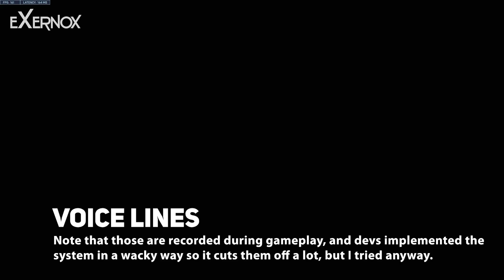Battle For Olympus | Overwatch 2 Music & Voice Lines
All music and some voice lines from Overwatch 2's Battle For Olympus Season 2 limited time event arcade game mode, free for all between Junker Queen as Zeus, Roadhog as Cyclops, Ramattra as Poseidon, Reinhardt as Minotaur, Phara, Widowmaker as Medusa and Lucio as Hermes.

*Special Thanks:*
_Discord Server Boosters:_
| *skelzor38*
| *Gloomy*
| *reewee*

0:00 | Music - Loading Theme
0:22 | Music - Match Starting
0:41 | Music - Match Close to Finish
2:40 | Voice Lines - Match Starting
2:47 | VLs - Enemy 15 eliminations from victory
2:55 | VLs - Enemy 10 eliminations from victory
2:59 | VLs - Medusa 5 kills remaining
3:06 | VLs - Enemy 4 eliminations from victory
3:09 | VLs - Enemy 3 eliminations from victory
3:13 | VLs - Enemy 2 eliminations from victory
3:17 | VLs - Medusa 1 kill remaining
3:23 | VLs - Medusa Victory
3:30 | VLs - Play of The Game
3:35 | VLs - Colosseo Loading in
3:46 | VLs - Widowmakers intro
3:58 | VLs - Zeus 5 kills remaining
4:04 | VLs - Zeus 1 kill remaining
4:09 | VLs - Zeus Victory
4:16 | Overwatch 2 moment
4:36 | VLs - Petra Loading in
4:49 | VLs - Junker Queens intro
4:57 | VLs - Cyclops 5 kills remaining
5:02 | VLs - Cyclops 1 kill remaining
5:10 | VLs - Cyclops Victory
5:20 | VLs - Château Guillard loading in
5:34 | VLs - Lucios intro
5:48 | VLs - Minotaur Victory
6:00 | Thanx for watching!

🙌 _Rating is always appreciated._

🌈 *I wish you good day.*